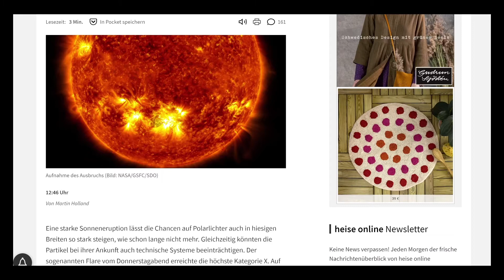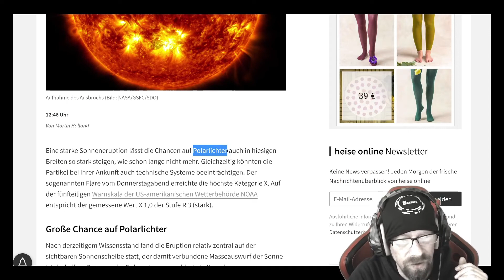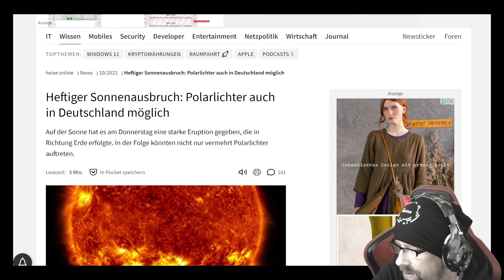Sunflare Update - Schönes Wochenende!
Da hat's gestern mal auf der Sonne gut gekracht, und wir schauen mal, was davon bei uns ankommt.

Und wen das Thema interessiert, hier ein wirklich sehenswertes Video von Anton Petrov dazu:

Euer Harzner